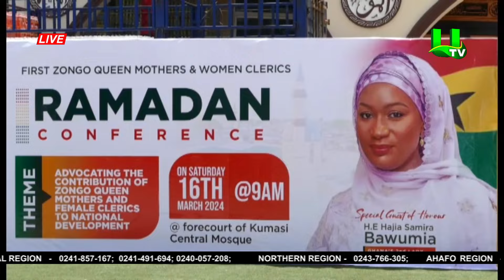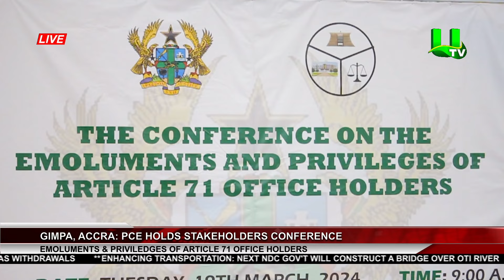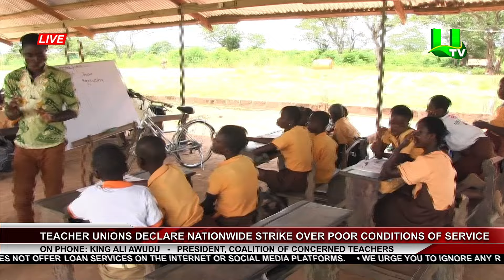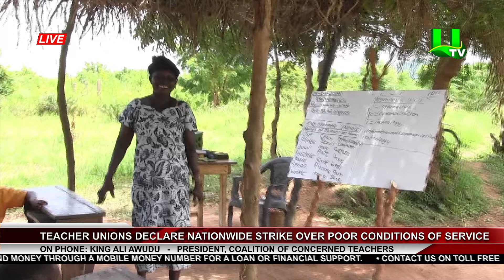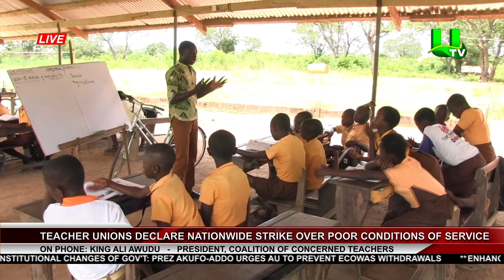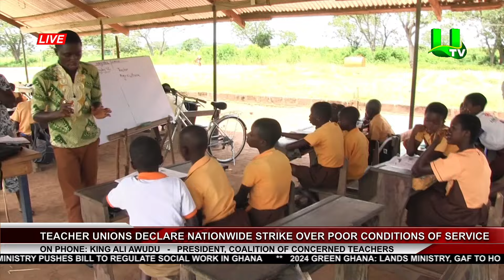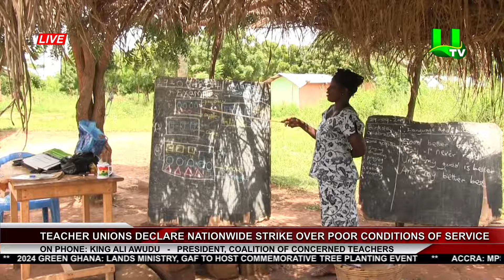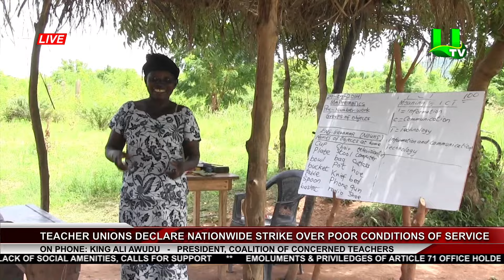MIDDAY NEWS 20/03/24